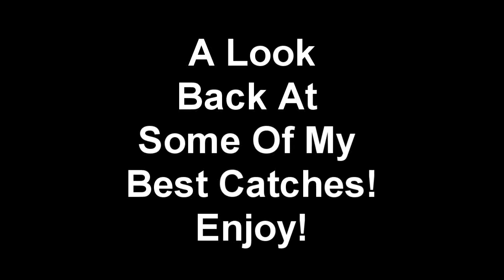Monster Snook, Tarpon and Jack Crevalle Fishing!!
a look back at some of my best catches canal fishing series. freshwater series to come